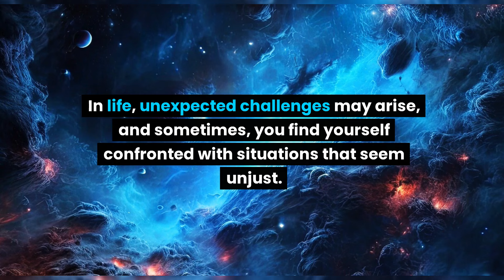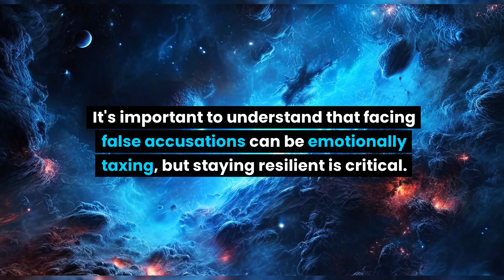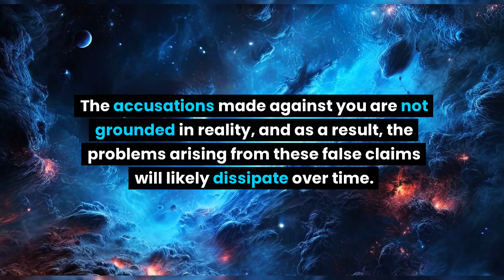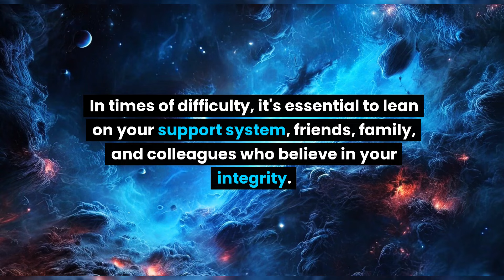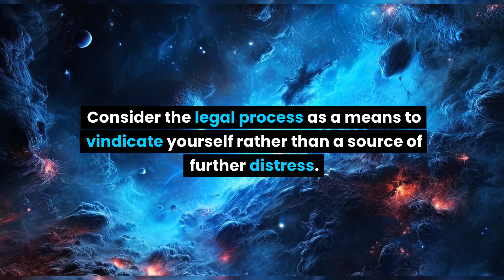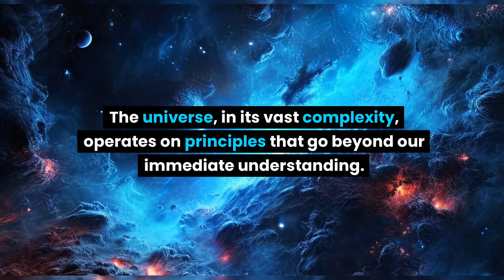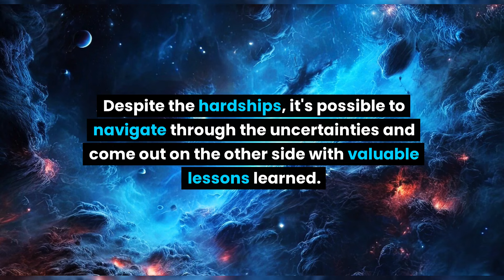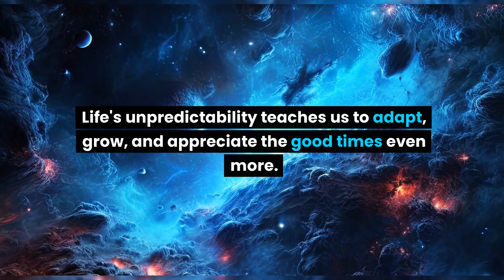Someone is taking your fake case to court. The name is... Universe message